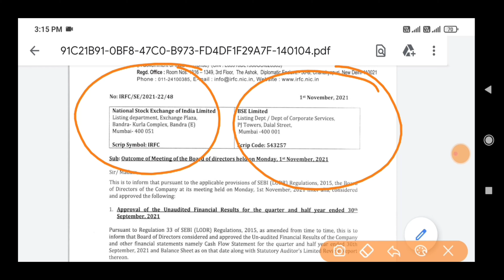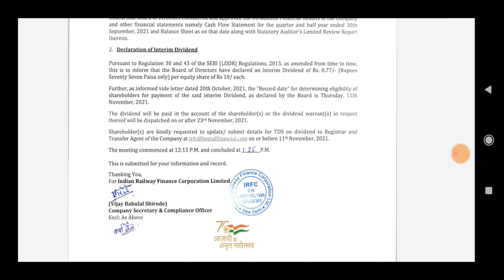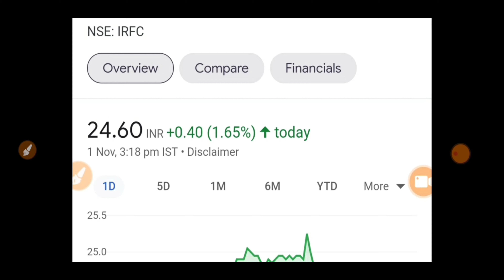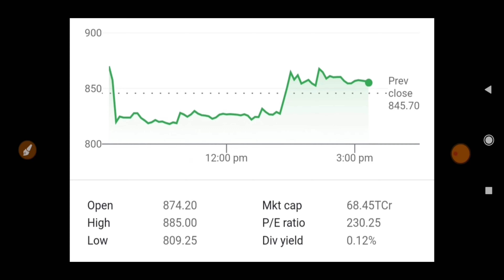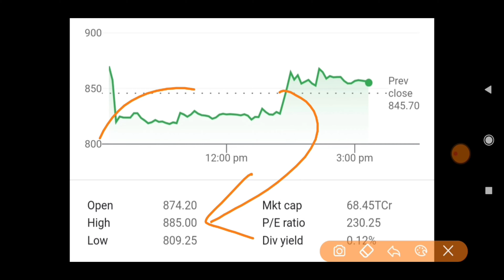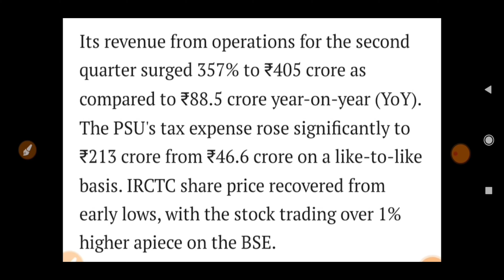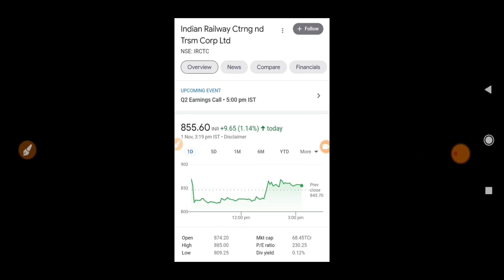STOCK MARKET LATEST NEWS | BAZAR KE PANDIT | PRABHASH MISHRA